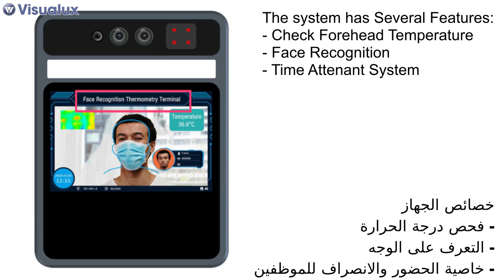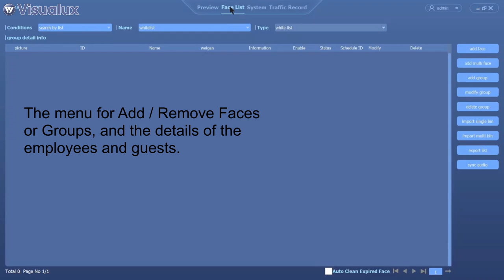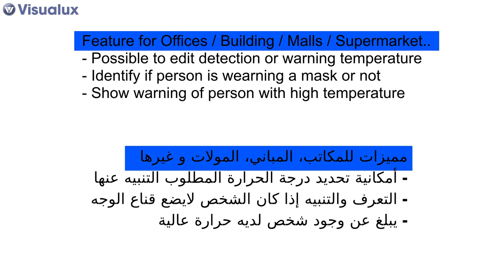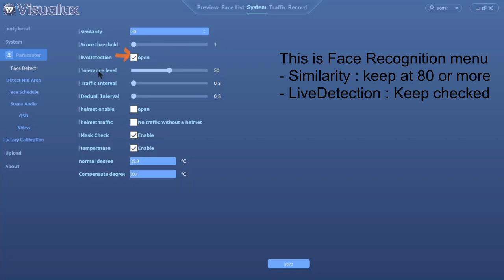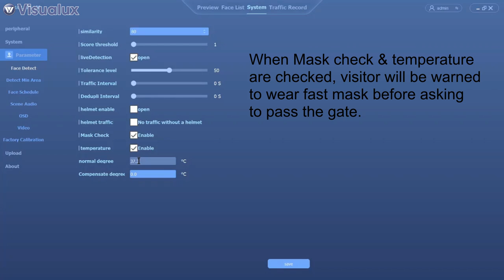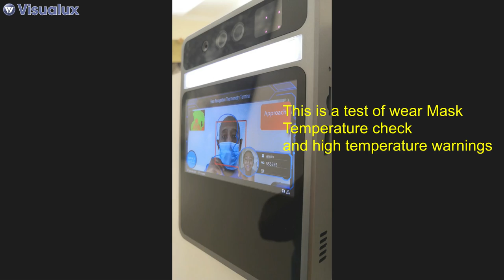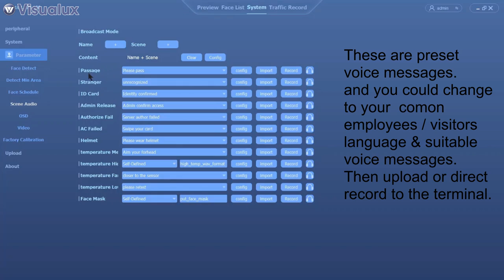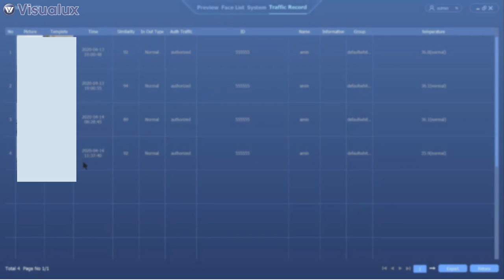Visualux Thermometer & Face Recognition Terminal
This video shows and explain the main feature and setting of temperature detection and face recognition terminal from visualux.